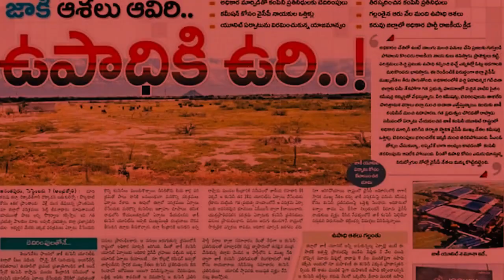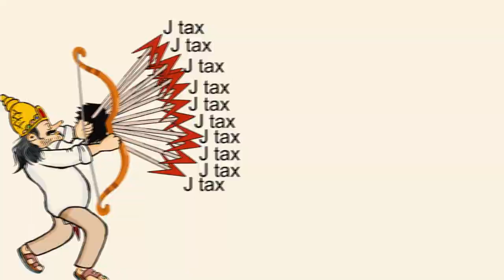మన రాష్ట్ర పరువు అంతా గంగా పాలయిందిరా #🔥